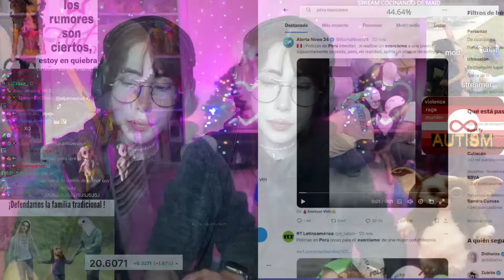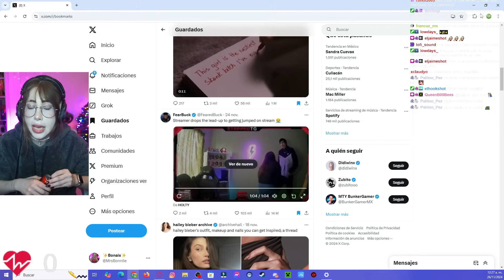G0lpeaba A Su Novio En Directo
Hago directos todos los días en Twitch